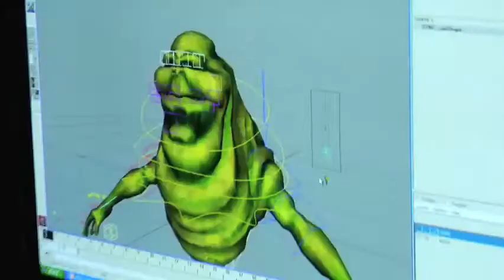Hudson interview on Ghost Busters the video game.